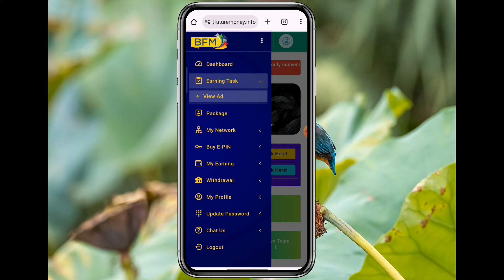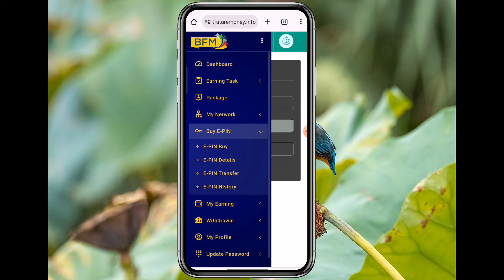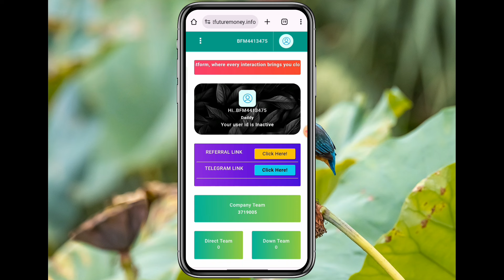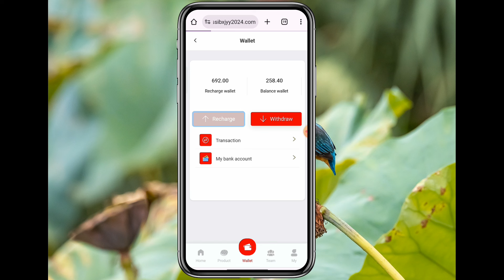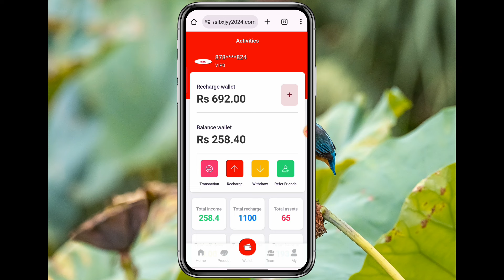Bright Future Money Withdrawal Proof || Bright Future Money Real or Fake || Bright Future Money App